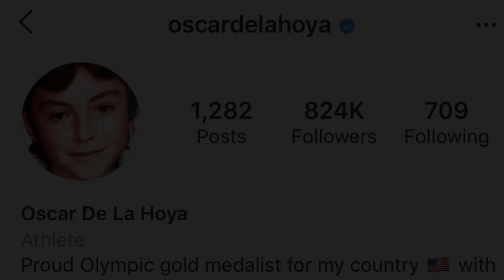OSCAR DE LA HOYA CRACKS THE MITTS; LOOKING FLUID WITH CRISP COMBOS AT 47 AHEAD OF RUMORED RETURN